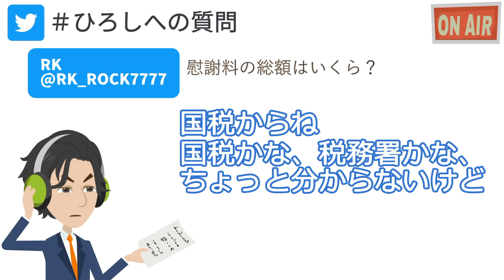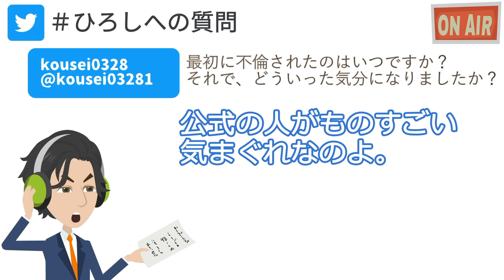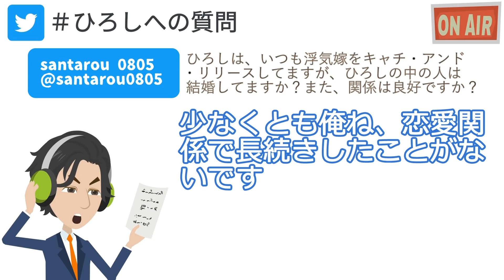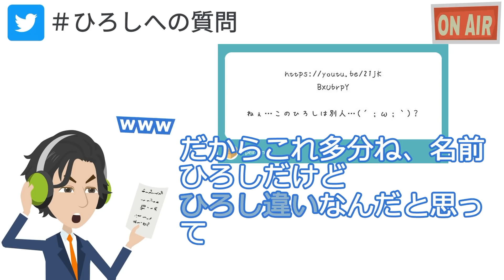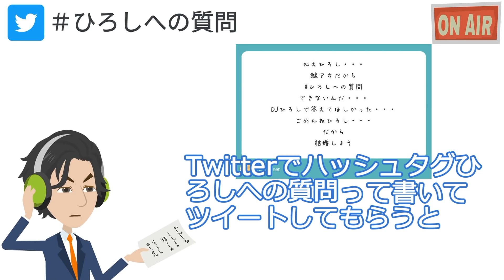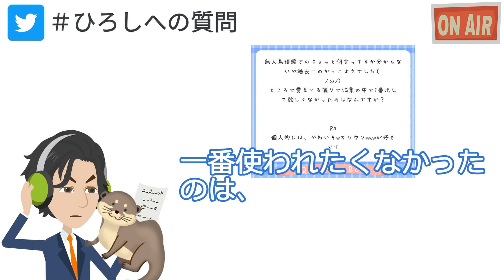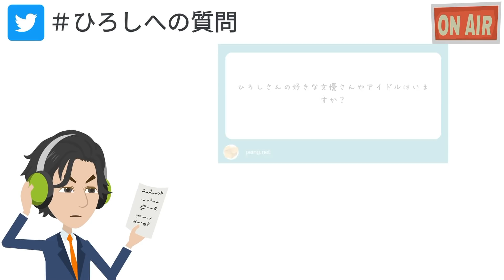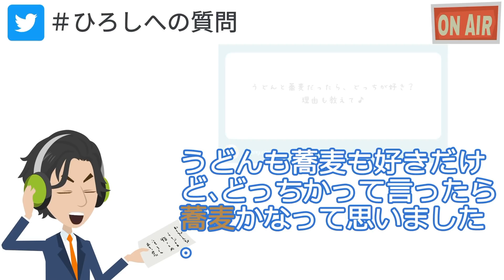【ラジオ】スカッとLINEのひろしが質問に答えます【第４回】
ひろしの幻の浮気回

●メンバー●